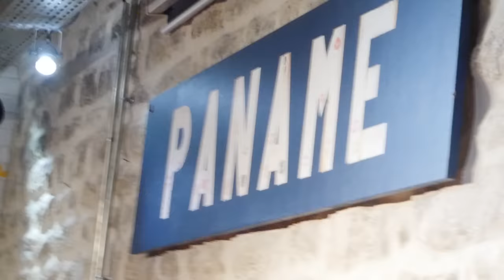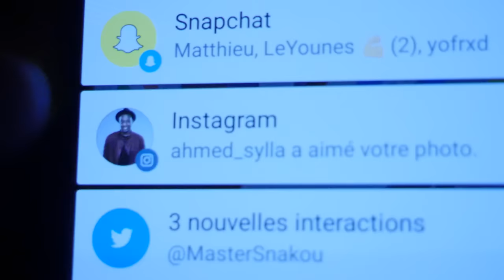LE WEEKEND DU SALE